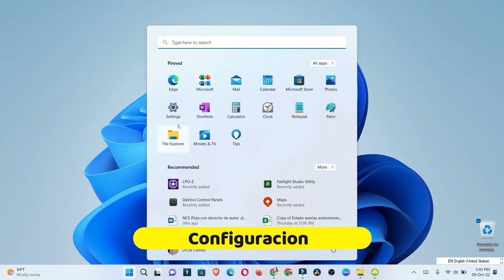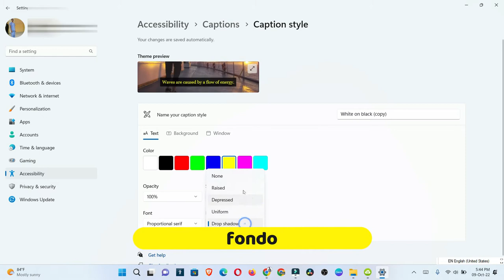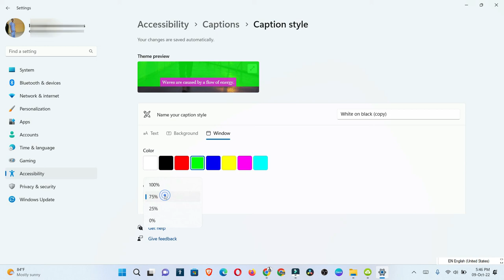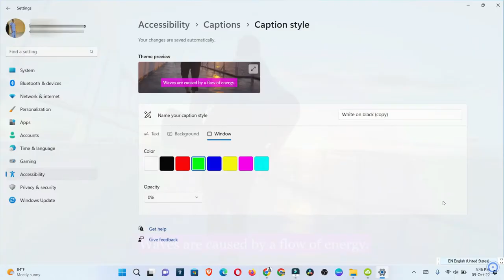Como editar los live caption o subtitulos en windows 11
como editar los subtitulos poner el estilo diferente a tu estilo que te gusta.

Musica utilizada